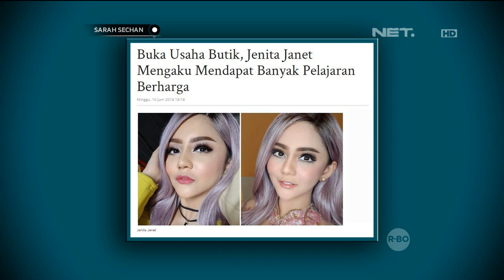Jenita Janet Pernah Jualan Es Buah (4/5)